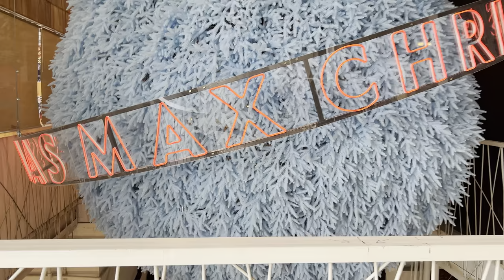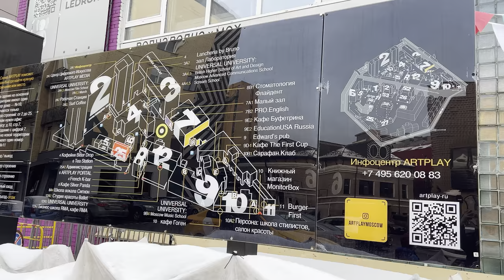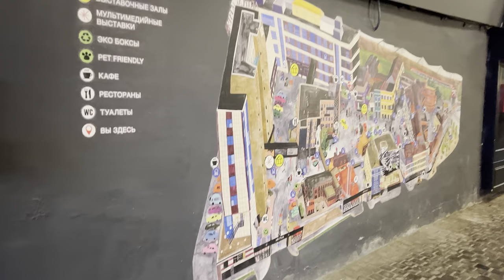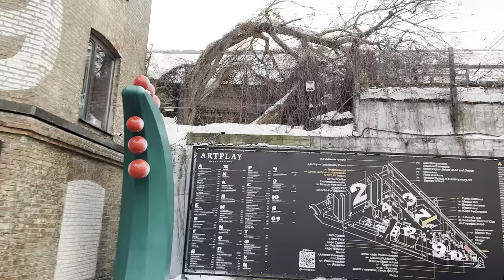ARTPLAY. Центр дизайна в Москве. Есть что посмотреть, провести время. Февраль 24 г.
Це́нтр диза́йна Artplay (Артплэ́й) — креативный кластер в Москве. Создан в 2003 году, с 2008 года располагается на территории бывшей промзоны в районе Курского вокзала. В состав кластера входят архитектурные и дизайнерские бюро, шоурумы, офисы, университет креативных индустрий, Открытый музей, выставочные пространства, студии, заведения общепита и другие предприятия.

В 2019 году наряду с «Винзаводом» и музеем современного искусства «Гараж» Artplay вызвал интерес у экспертов международного агентства Resonance Consultancy, составившего рейтинг лучших мегаполисов мира, где Москва заняла шестое место.

В июне 2020 года Центру дизайна Artplay был присвоен статус первого в российской столице креативного технопарка. Тогда же кластер получил награду Traveller’s Choice от Tripadvisor, как площадка, входящая в 10% лучших достопримечательностей мира.